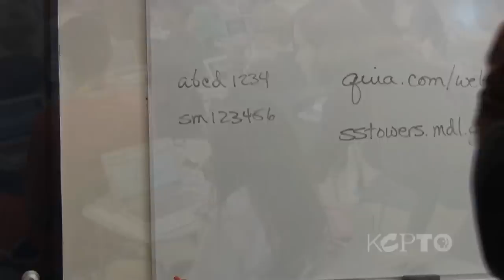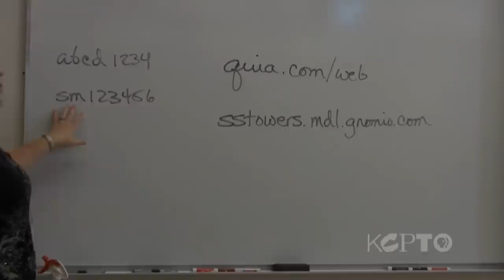Laptop Classrooms: Technology As A Teaching Tool - The Local Show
Pencils, paper and laptops?

More than 5 years ago, the Kansas City, Kansas School District began giving free laptop computers to all of its high school students.

Three years ago, North Kansas City joined the gadget giveaway by providing free net-books to its high schoolers. And starting this school year, students receive 11-inch MacBook Air laptops.

Everybody loves technology, but what have these school districts got to show for their massive investment? Are test scores up?

We sent reporter Danny Wood on assignment to find out if the district's investment is paying dividends.